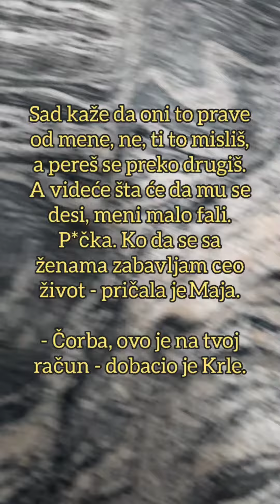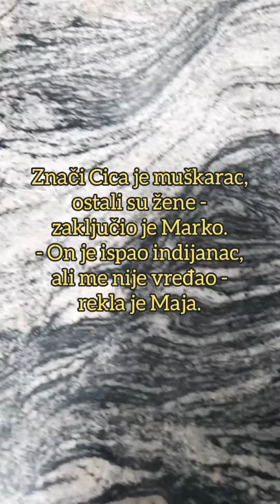ČORBA JE MUŠKARAC, OSTALI NISU! Maja RASKINULA sa Carem